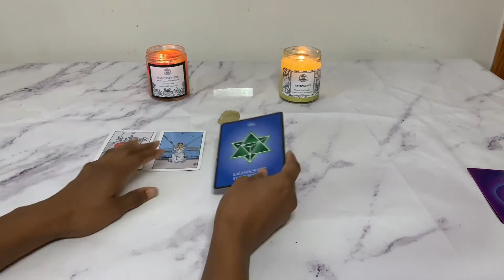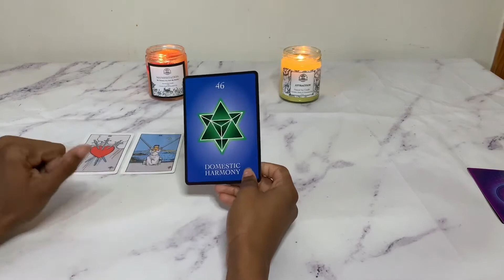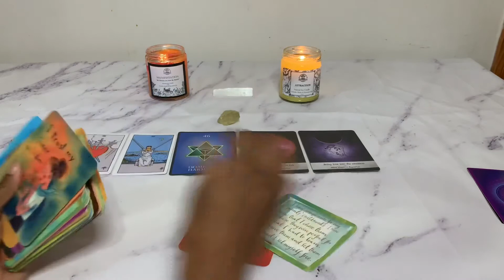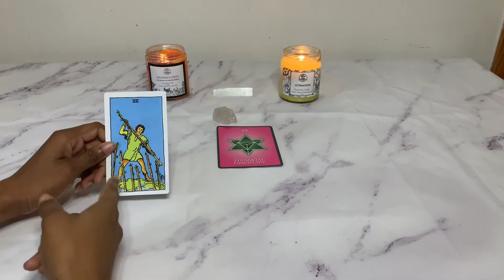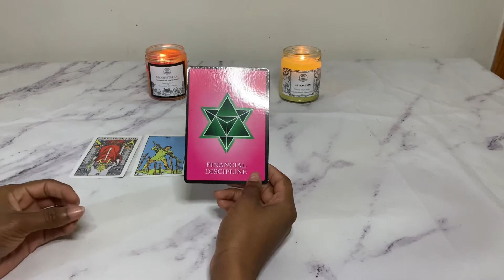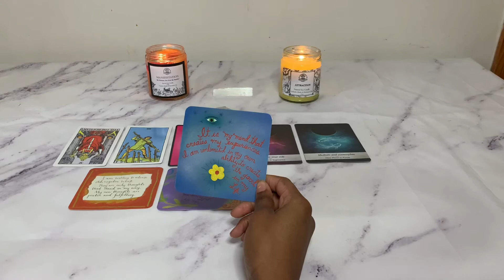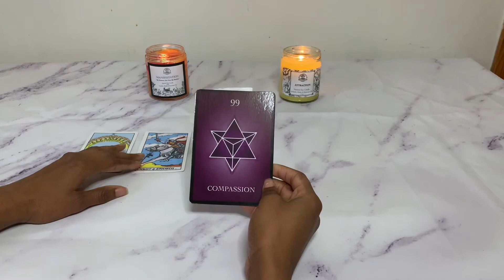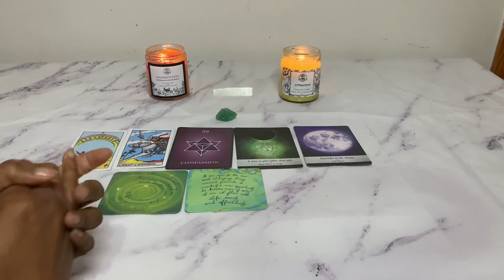How are you doing? Virgo ♍️ August 2020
Good Morning 🌞  Loves 💛.

This reading is for my Virgo ♍️  Sun ☀️ Moon 🌚 and Rising Signs 💫. This reading is going to discuss what energy surrounds you during the month of August 2020, what you should look out for, and what you need to know.

I enjoy doing readings for you all mostly because they are fun and also because it is helpful and gives informative information for you to use on a daily basis.

I also included positive affirmations for each pick a card selection that you can write down and say through the month of August 2020.

Tarot Deck
Numerology Oracle

Time Stamps 📮:

💎Group 1: 1:23
💎Group 2: 8:49
💎Group 3: 15:43

Anything is greatly appreciated and thank you for supporting me on my spiritual journey.